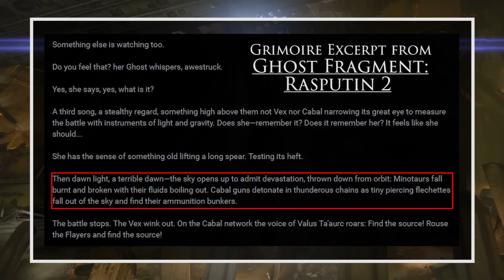Destiny - New Mars Pyramidion area? Cabal expansion, Warminds and E3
Destiny's E3 reveal this year could contain a new area of Mars called Pyramidion. Whilst there are sketchy details on this potential new area of mars there's a lot of information that indicates that there could be a Cabal presence as well as Charlemagne, the warmind of Mars. With these new enemy factions and a potential cabal raid on the horizon there's a lot of exciting stuff coming to Destiny very soon!